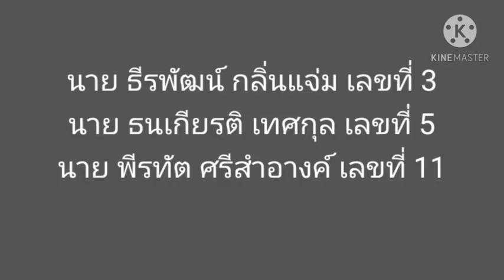ไกลแค่ไหน คือ ใกล้ - Getsunova cover เวอร์ชั่น อนุรักษ์ทรัพยากรธรรมชาติ